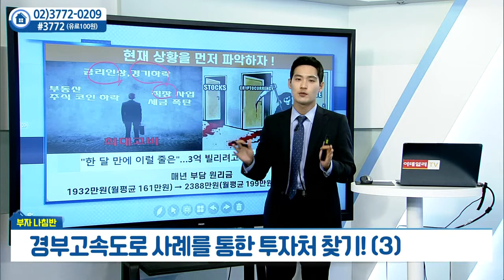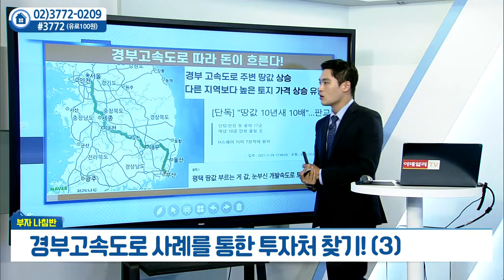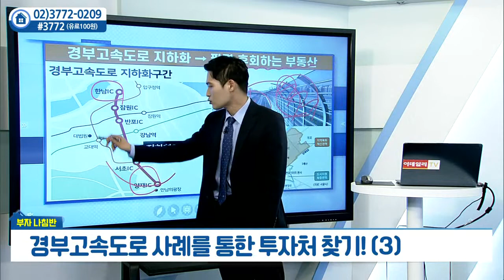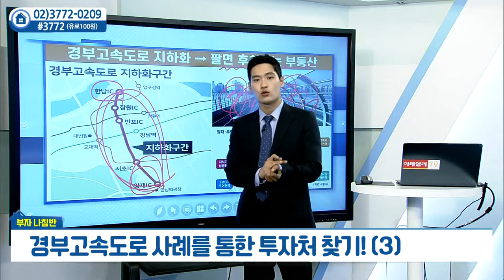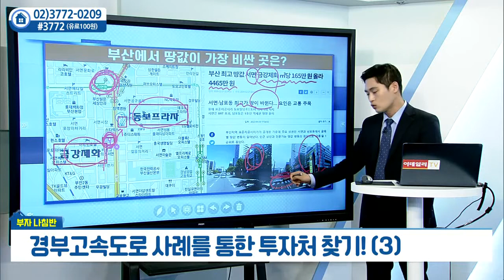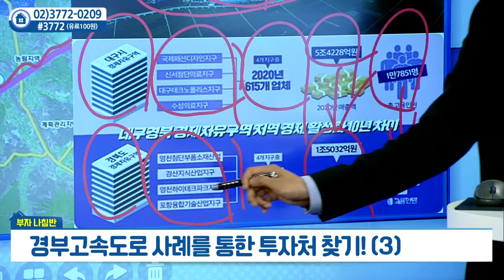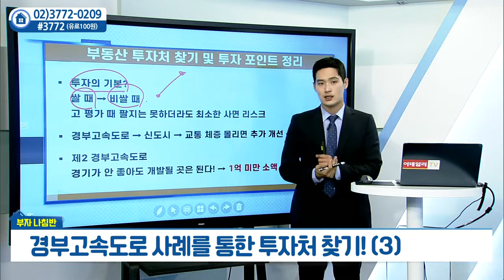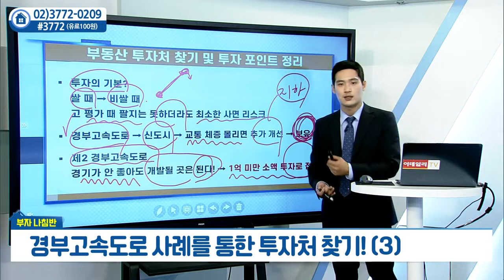제2경부고속도로... 경부고속도로 사례를 통한 투자처 찾기 (3)_김주찬의 부자나침반 (20220617)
# 제2경부고속도로... 경부고속도로 사례를 통한 투자처 찾기 (3)